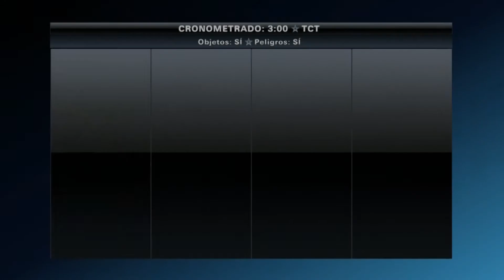Play Station all stars Battle Royale - Modo arcade (Sir Daniel Fortesqué)